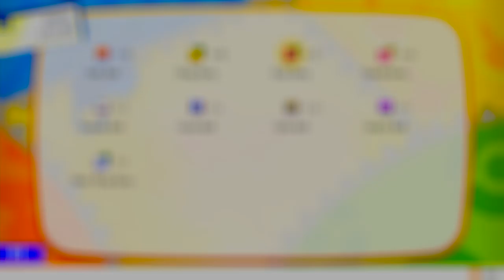Pokémon Let's Go Eevee | Episode 56 - Super Doduo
We continue or little walk down Route 17 on our way to Fuchsia City.

Probably Amazing, The Anime Pirate(Character,) Kuncklekraken, Joel The Diabetic Ninja and Big Sexy Kaz are all trademarked property of the content creators of this channel. Thank you.